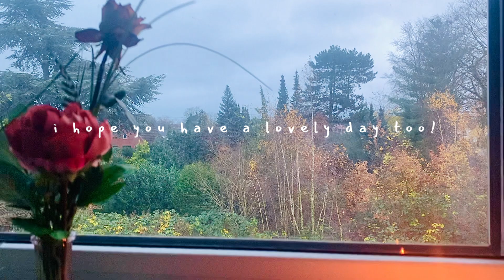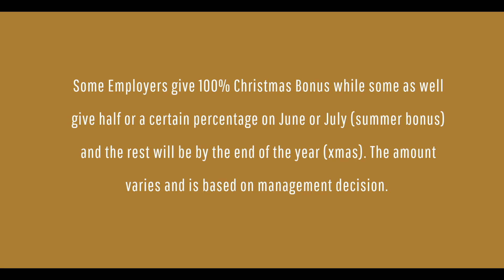Working Benefits as a Nurse in Germany 1 | Filipina Nurse in Germany | Moving Abroad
What are benefits of working in Germany?

I do not own the lyrics and song. No Copyright infrigement intended.